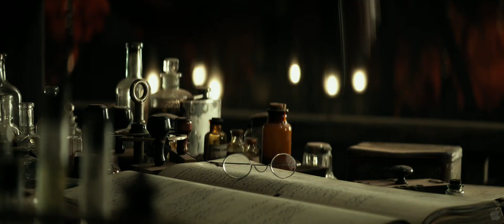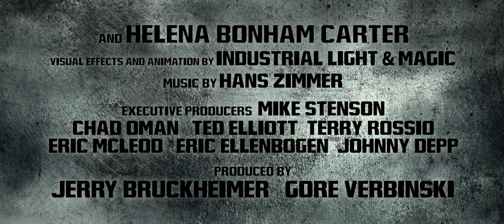The Lone Ranger-Johnny Depp Trailer 2 (1080p)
From producer Jerry Bruckheimer and director Gore Verbinski, the filmmaking team behind the blockbuster "Pirates of the Caribbean" franchise, comes Disney/Jerry Bruckheimer Films' "The Lone Ranger," a thrilling adventure infused with action and humor, in which the famed masked hero is brought to life through new eyes. Native American spirit warrior Tonto (Johnny Depp) recounts the untold tales that transformed John Reid (Armie Hammer), a man of the law, into a legend of justice--taking the audience on a runaway train of epic surprises and humorous friction as the two unlikely heroes must learn to work together and fight against greed and corruption.